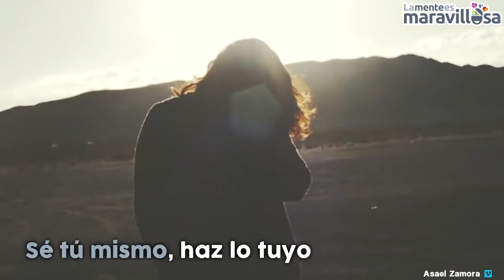Frases de Will Smith que cambiarán tu vida y la harán mucho mejor La mente es maravillosa